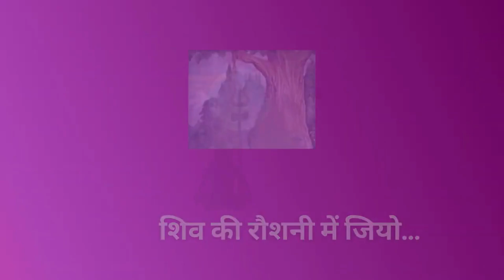शिव पर भरोसा नहीं तो क्या हो सकता है-साहब श्री हरींद्रानंद